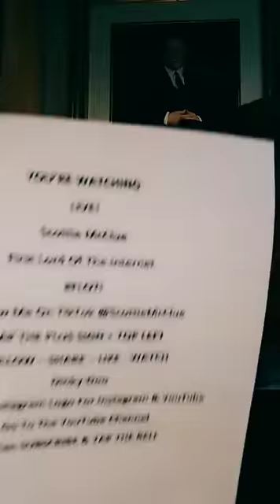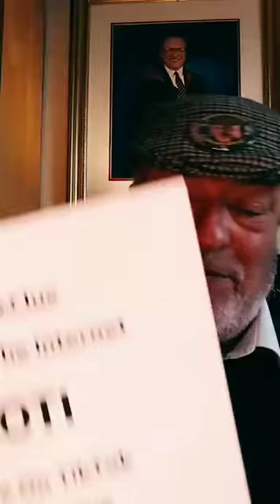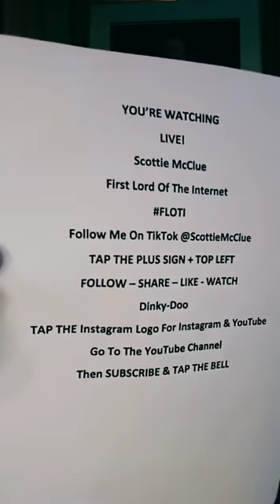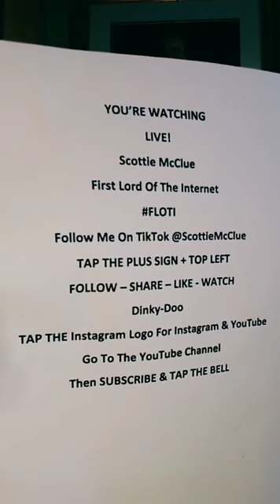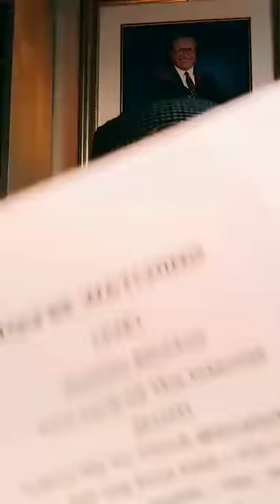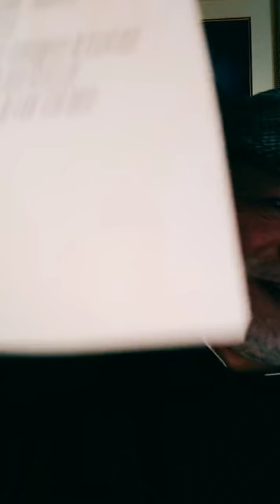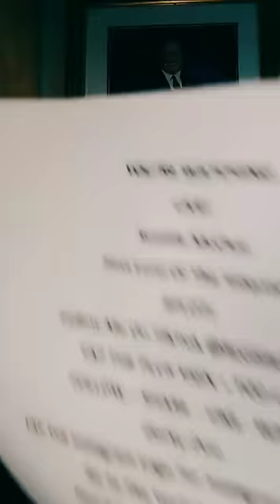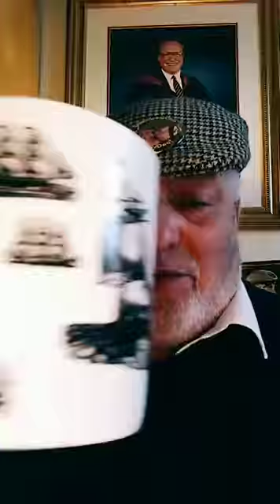SUNDAY MORNING LIVE #13621